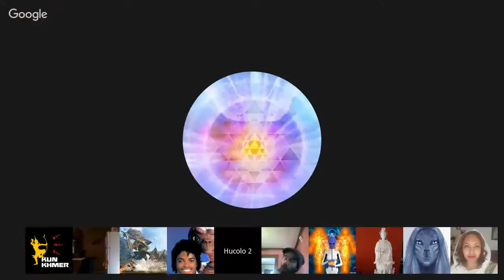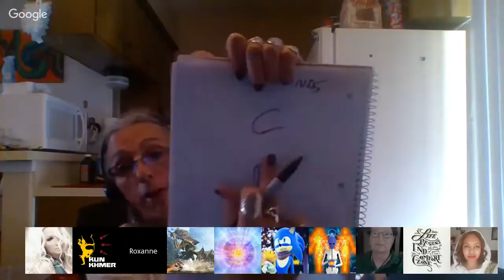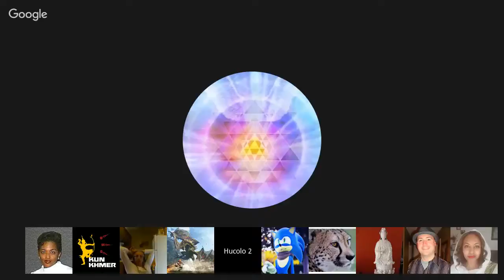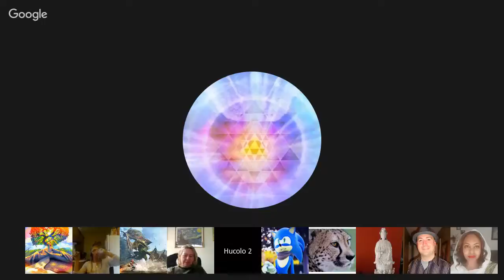HUCOLO: Roxanne Swainhart Channeling Saturday Webinar Feb 18, 2017